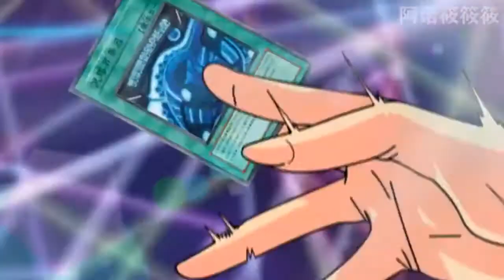(FANMADE)ULTRAMAN ZETT HENSHIN SCENE ANIME VERSION